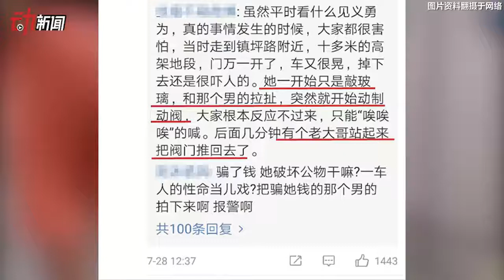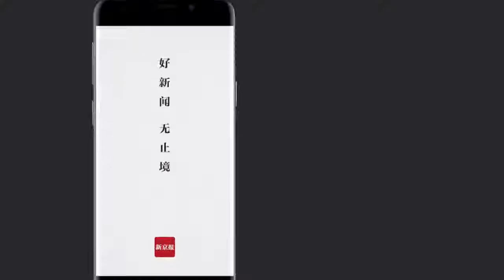女子砸門還拉應急裝置？上海地鐵：車門瞬間故障 已展開調查